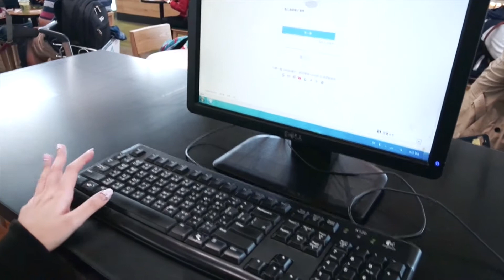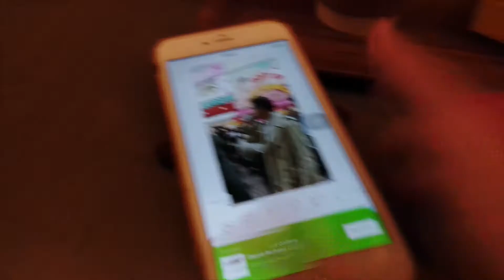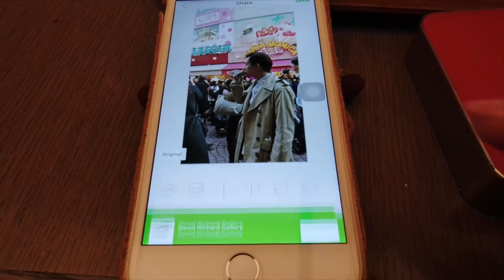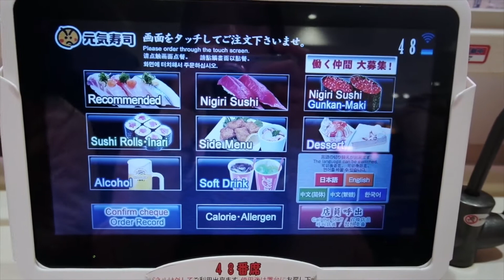JAPAN Vlog #1 Hanami, Shibuya, Harajuku, Meiji Shrine | Antichocolatee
Welcome to my JAPAN VLOG! I just went to Japan with my boyfriend, his mom and sister on 3rd April 2017. This is my third time for me in Japan and the first time for them. But this is the first time for me to experience spring in Japan, the sakura was so beautiful! Hope you guys enjoy this vlog and I'll be uploading the vlog every week.

✿Let's keep in touch- my contact✿

Facebook (Stefanie Sarah Soraya Salim)